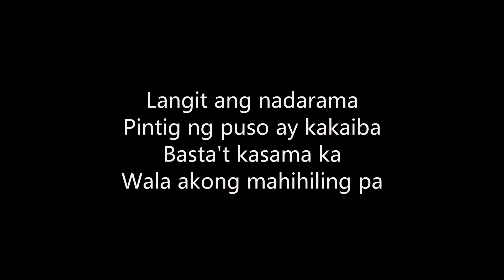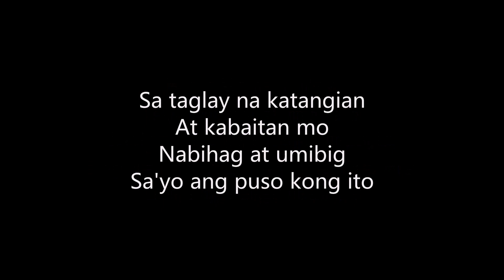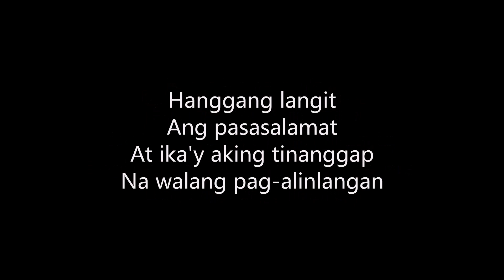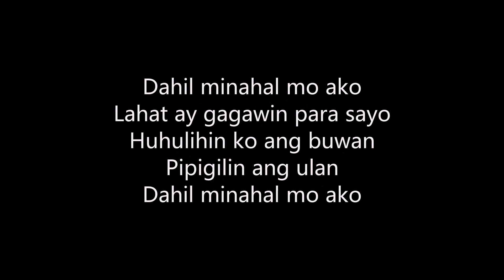Dahil Minahal Mo Ako by Sarah Geronimo with lyrics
S3r5iA